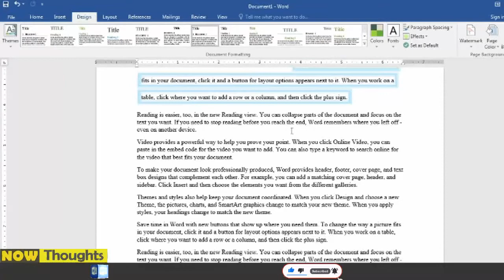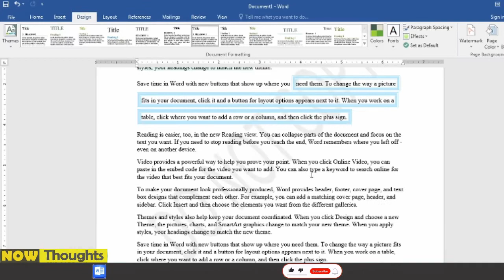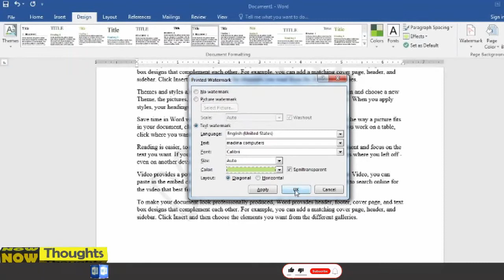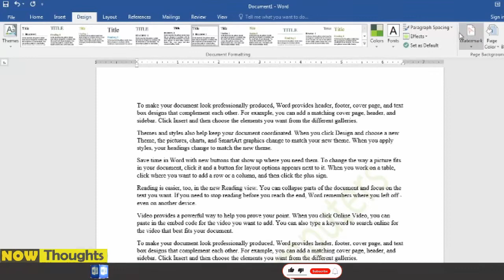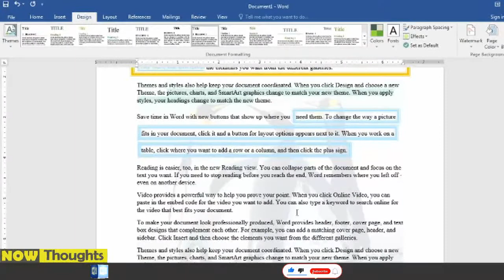How to insert water mark in your documents. |liaquat mughal |Now News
How we can insert watermarks in word. This is a very useful and informative video for beginners and learners too.